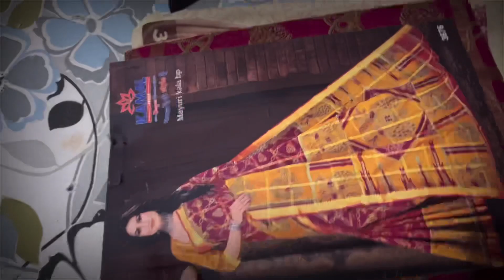Kharna | Day 1 Chhath Puja Vlog😍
Hey Guys,
I'm Preety, you might know me as PrixyVlogs.
I started my profession As a Vloging
Since the start of my career, I have been consistent with my Editing Uploading  and always been working hard to achieve my goals via my Vloging skills
"The only Vlog you should try to be better than is the VLOGER you were yesterday."

I upload videos regarding Daily Routine , Daily Vlog , collage Vlog , Tour Vlog , etc.

• About •
→ Name –Preety Singh
→ Age - .
→ Profession – Content Creator In Vloging

• Social Media Handles •
   soon
Take Care :heart:
PRIXYVLOGS